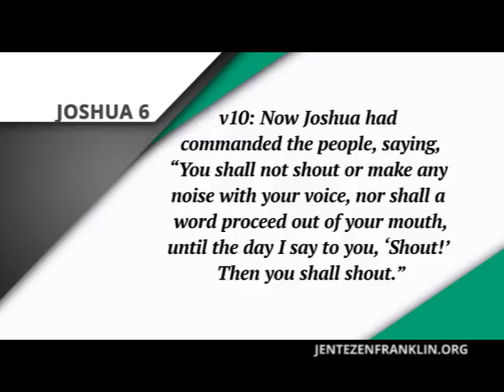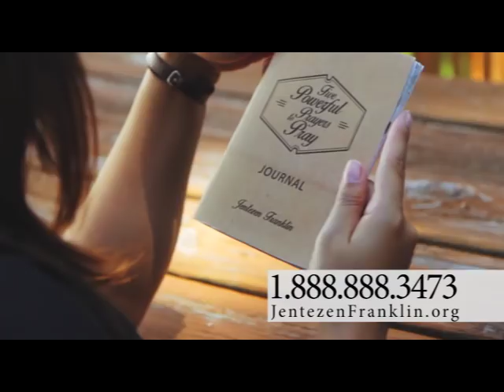"A Circle Of Prayer" with Jentezen Franklin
Watch "A Circle Of Prayer" Jentezen Franklin, host of Kingdom Connection & Pastor of Free Chapel.